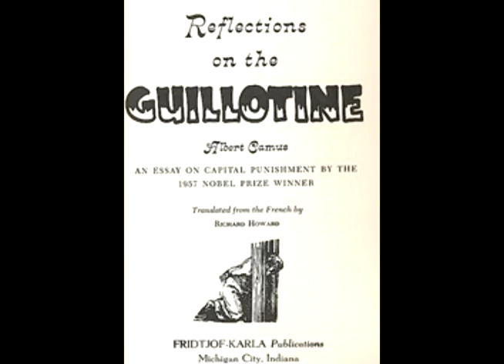Reflections on the Guillotine Part 3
"In this regard, we French, who are properly indignant uponseeing the oil king in Saudi Arabia preach international democracy and call in a butcher to cutoff a thief’s hand with a cleaver, live also in a sort of Middle Ages without even the consolationsof faith. We still define justice according to the rules of a crude arithmetic."

An essay written in 1957 arguing for the abolition of capital punishment, penned by Albert Camus the famous philosopher and libertarian socialist.